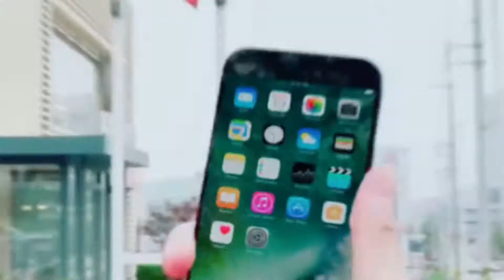# Your Heart Will BREAK 💔 youtube😋❤️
Awesome New Tonic Supplement For Weight Loss. Storming Conversion Rates From Any Kind Of Weight Loss Or Other Health Demos. Run It And Vacuum Up Sales From Your Lists. Over $5 Epc Recorded On One Famous Fat Loss List. Top Commissions For Volume Traffic. httpsbit.ly2S5nNn5

Brand New Keto Diet Offer - Insane Conversions, Multiple Landers Including French & Spanish - Check Out Our Fully Customised Flow For Yourself & See Why We Have Such Insane Conversions - Cash In On The Multi-Million Dollar Keto Craze Today. httpsbit.ly3otHW29

httpscreativecommons.orglicensesby3.0

Dog product  httpsbit.ly3or4QqV

Camera used link- httpsamzn.to3eFqZ1r

50mm lens used link-  httpsamzn.to33B2I6n

Camera tripod used  - httpsamzn.to2RQcwXG

HDR Recording used - httpsamzn.to2RG46BX

Gimbal Stabilizer used - httpsamzn.to33CqCys

Tripod for mobile - httpsamzn.to33DbtN6

Laptop(8GB512GB SSDWindows) used-  httpsamzn.to3uHQcxI